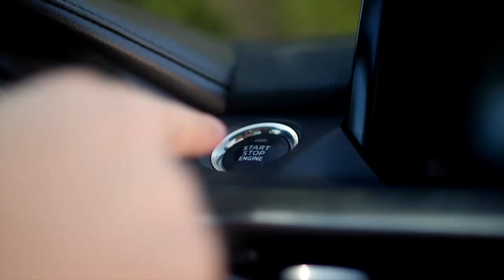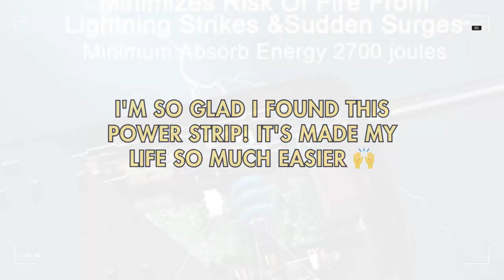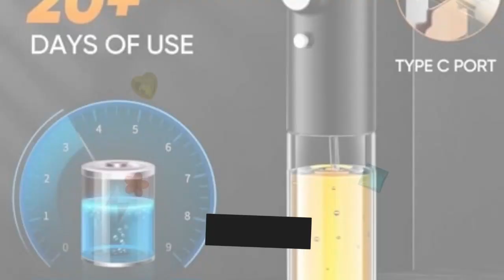Amazon Finds | Best Selling Products on Amazon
"Trendy Treasures" is not just about current trends but prides itself on anticipating what's next, keeping viewers at the forefront. As a curator of cool in a content-saturated world, it guides us through evolving trends, celebrating treasures that add style and excitement to our lives. Ready for the next big thing? Click and join the adventure at "Trendy Treasures"!